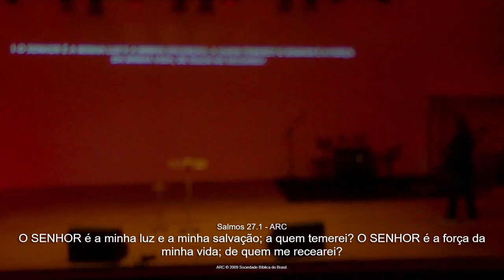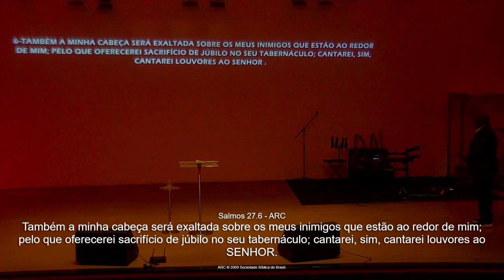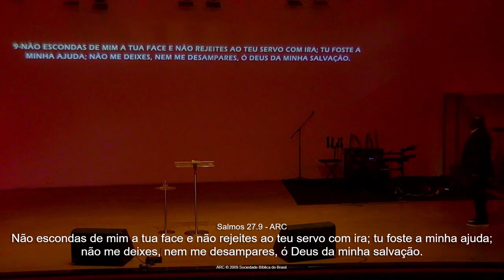Culto ao Senhor | Participação da Juventude - 29/09/2024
| Seja bem-vindo ao nosso canal Lírio TV |
Esperamos que essa palavra restaure a sua vida! Somos a Igreja Batista Jesus Lírio dos Vales e estamos há mais de 15 anos levando a palavra de Deus e cuidando de vidas em Jequié/BA.

Nos acompanhe na programação online:
| DOMINGO Online |
EBD: 9h20
Culto ao Senhor: 19h30
| TERÇA Online |
Terça Nobre: 20h
| QUARTA Online |
Culto da Palavra: 20h
| SEXTA Online |
Culto de Cura e Libertação: 19h30